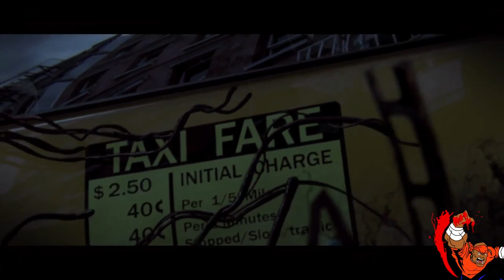Beast Returns to Prototype Pt 1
Prototype is one of my all-time favorite open-world games because you are the monster in a way. If this is your first time you are in for a treat. - Beast Out  -